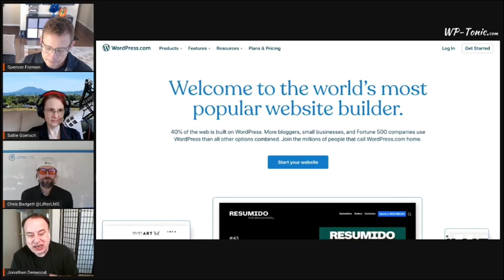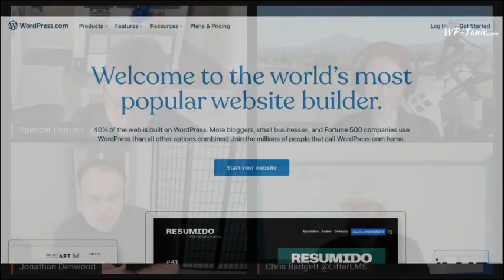#582 WP-Tonic Round-Table Show on Friday, 2rd of April, 2021 at 8:30 am PST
Every Friday at 8:30 am PST we host the WP-Tonic Round-table Show where we discuss the latest WordPress and the general web news of the week. You can also watch the show LIVE on our WP-Tonic's Facebook page: and also the show's YouTube channel.

This Week's Articles That We Discuss During The Show

#1 -  First Look at Initial Designs for WordPress’ Block Pattern Directory

#2 -  Biden broadband plan will be hated by big ISPs, welcomed by Internet users

#3 -  10up Relaunches Eight Day Week, Rolls Out Dedicated Microsite

#4 -  Founders of Bankrupt Startup UBiome Indicted in Fraud Case

#5 - Unsplash is being acquired by Getty Images